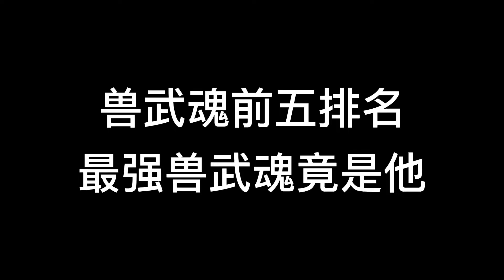【鬥羅大陸】誰才是最強獸武魂，獨孤博碧鱗蛇太過恐怖